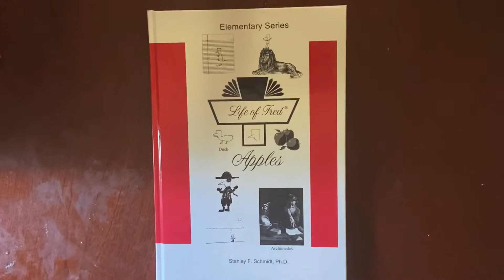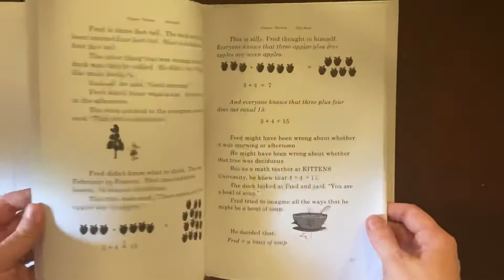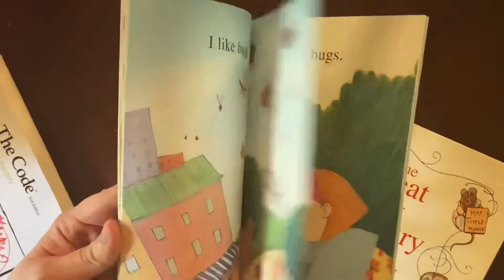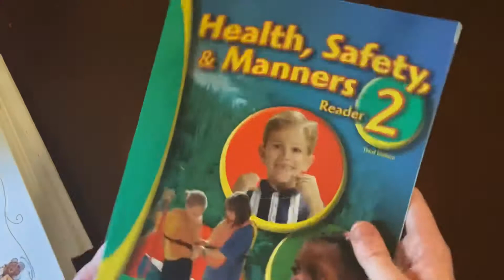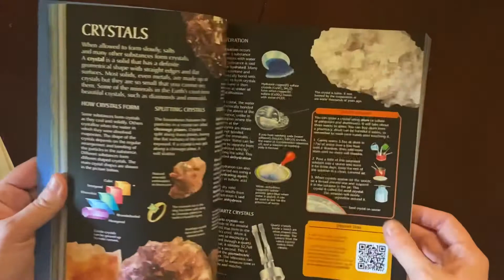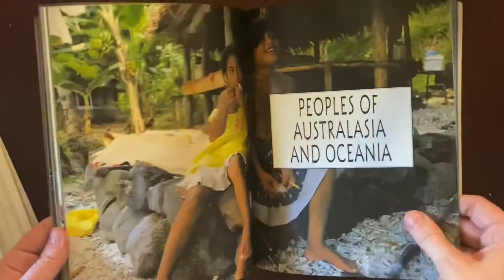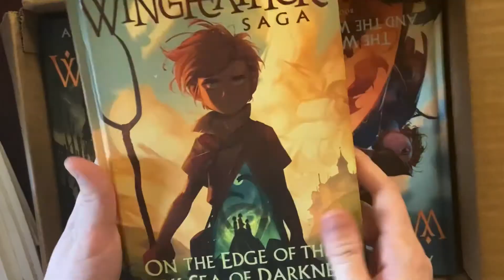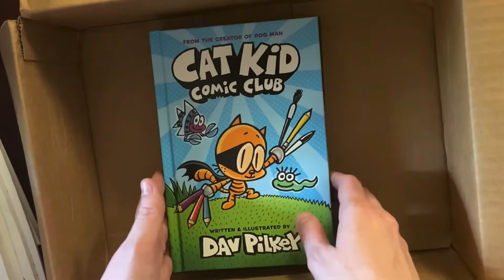Homeschool Resource and Book Haul